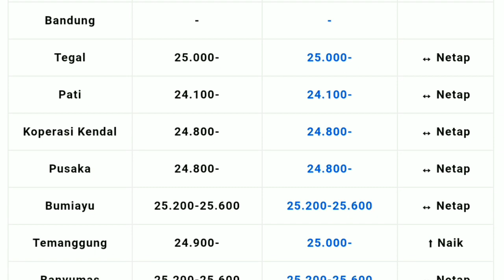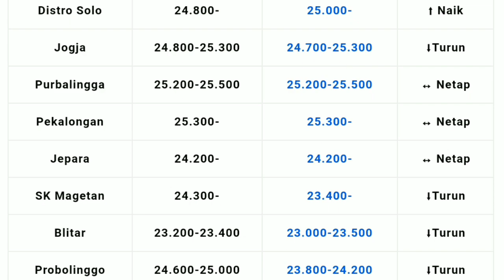Referensi Update Harga Telur Ayam Ras Hari Ini Rabu, 6 September 2023 se-Indonesia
Referensi Update
Harga Telur Ayam Ras
Hari Ini Rabu, 6 September 2023
se-Indonesia